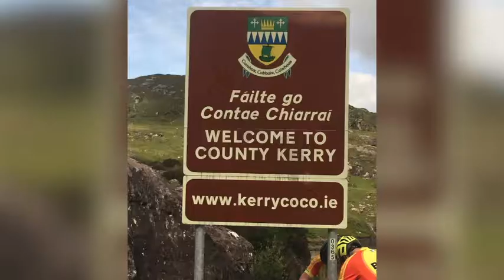2019 BICA Launch Trailer